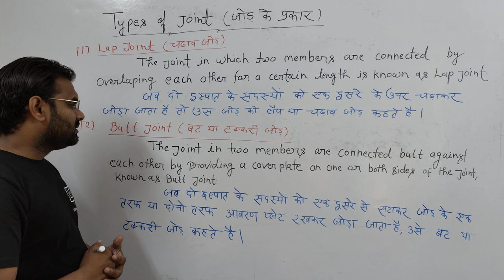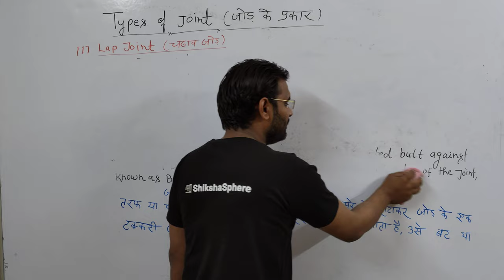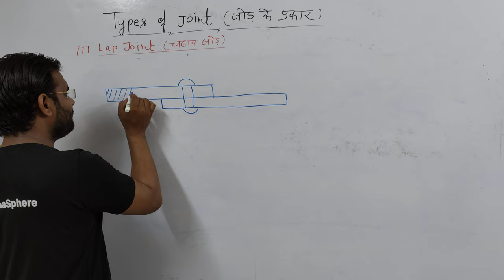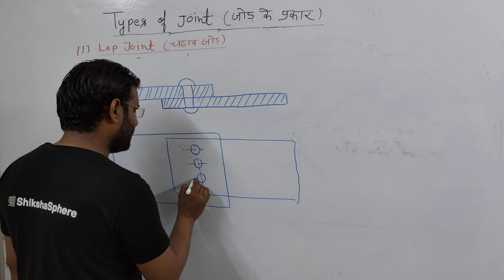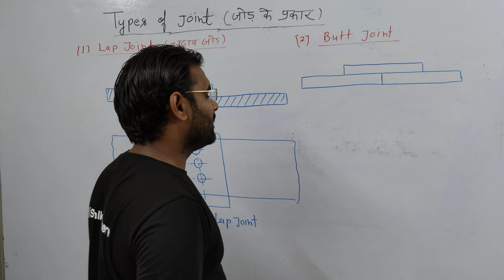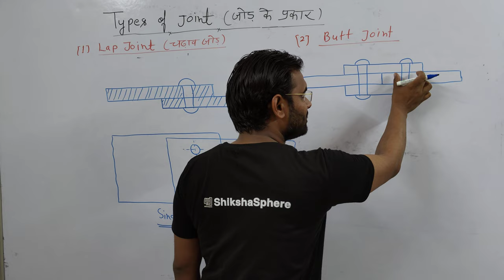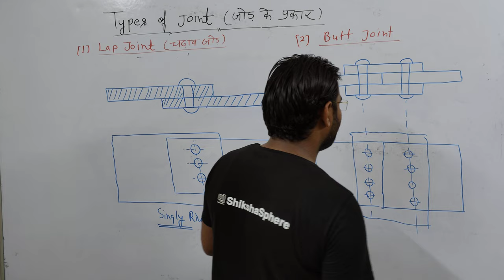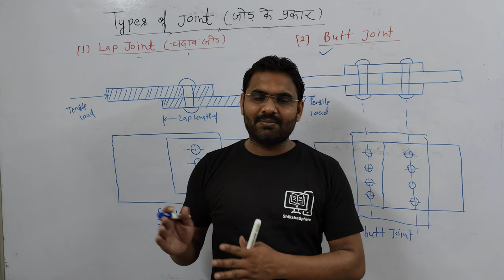Types of Riveted Joint | Lap Joint and Butt Joint | Design of Steel Structures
रिवेटेड जोड़ के प्रकार | चढ़ाव जोड़ और बट जोड़ | रिवेटेड जोड़ | इस्पात संरचनाओं का अभिकल्पन

Types of Riveted Joint
Riveted joints are a common type of mechanical joint used in various industries. They are characterized by the use of rivets, which are headless pins or bolts, to secure the connection. Riveted joints offer several advantages over other types of joints, including high strength, durability, and resistance to mechanical loads. There are several types of riveted joints, each with its own unique characteristics and strength requirements.

1. Single Riveted Joint
A single riveted joint is a type of joint where a single rivet is used to connect two or more components. It provides a simple and strong connection, making it a popular choice in applications where strength and simplicity are critical.

2. Double Riveted Joint
A double riveted joint is a type of joint where two rivets are used to join two or more components. It provides a stronger connection compared to a single riveted joint, making it suitable for applications that require additional strength.

3. Multiple Riveted Joint
A multiple riveted joint is a type of joint where multiple rivets are used to join two or more components. It provides a even stronger connection compared to a double riveted joint, making it suitable for applications that involve high mechanical loads.

4. Blind Riveted Joint
A blind riveted joint is a type of joint where rivets are used to join two or more components from one side only. It provides a strong connection without the need for access to the reverse side of the joint, making it a popular choice in applications with limited space or accessibility.

5. Flush Riveted Joint
A flush riveted joint is a type of joint where rivets are used to join the components flush with the surface, creating a smooth and aesthetically pleasing appearance. It is often used in applications where aesthetics are important, such as in the automotive industry.

6. Countersunk Riveted Joint
A countersunk riveted joint is a type of joint where the head of the rivet is countersunk, or machined, to match the surface of the component it is joined to. This creates a flush and neat appearance, making it suitable for applications where aesthetics are a concern.

7. Flush Riveted Joint with Countersunk Head
A flush riveted joint with countersunk head is a type of joint where the rivet head is countersunk on both components. This creates a flush and neat appearance, as well as providing additional strength and stability to the joint.

8. Double Countersunk Riveted Joint
A double countersunk riveted joint is a type of joint where two rivets are used to join two or more components, and the heads of both rivets are countersunk. This creates a very strong and visually appealing connection, making it suitable for applications that require both strength and aesthetics.

9. Slotted Riveted Joint
A slotted riveted joint is a type of joint where slots or clearance holes are created in the components to allow the insertion of rivets. It provides a very flexible and strong connection, making it suitable for applications that require high flexibility or movement.

10. Flush Riveted Joint with Slotted Hole
A flush riveted joint with slotted hole is a type of joint where the rivet is inserted into a slotted hole in one of the components. It provides a flush and neat appearance, as well as allowing for the insertion of rivets into tight spaces.

11. Blind Riveted Joint with Slotted Hole
A blind riveted joint with slotted hole is a type of joint where rivets are used to join the components from one side only, and the holes on the components have a slotted design. It provides a strong connection without the need for access to the reverse side of the joint, as well as allowing for the insertion of rivets into tight spaces.

12. Interference Fit Riveted Joint
An interference fit riveted joint is a type of joint where interference fits are used to secure the components together, and rivets are then used to provide additional strength and stability. It provides a secure and strong connection without the need for fasteners, making it suitable for applications that require precise tolerances.